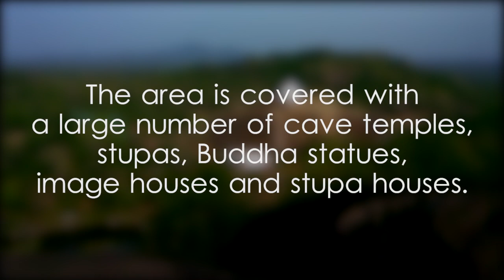Sithulpawwa Buddhist Monastery - video 1